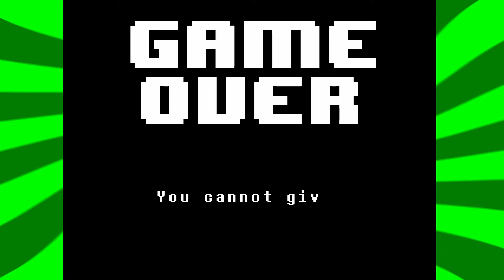MOM'S SPAGHETTI! - Undertale Genocide Run #4 - Scottscy's Series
A battle for humanity and monster! And also Mom's spaghetti.

Interested in what anime I like? Check my Masterani.me page!

Outro Music

Other Music

Music used with permission for commercial purposes by any.TV for all Freedom! partners (Subject to video)